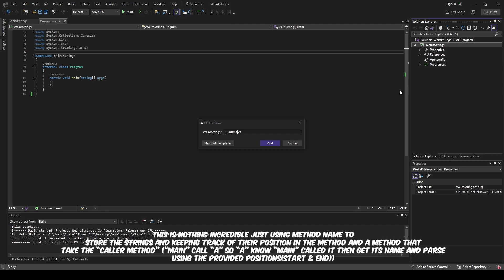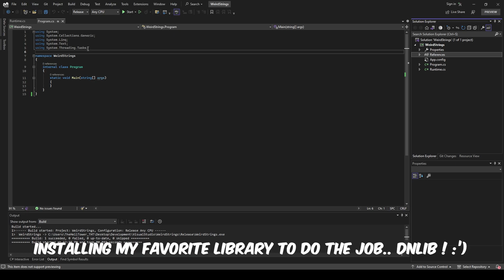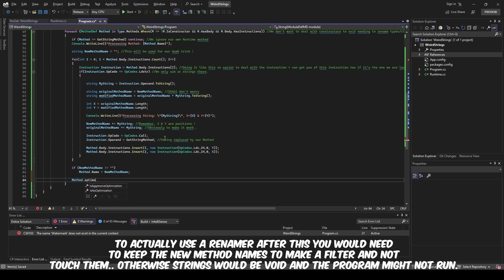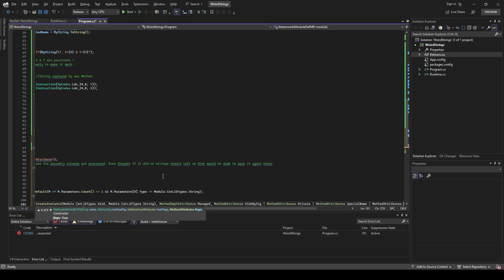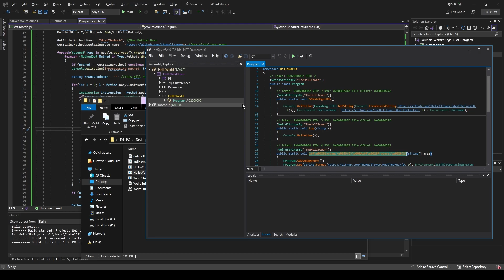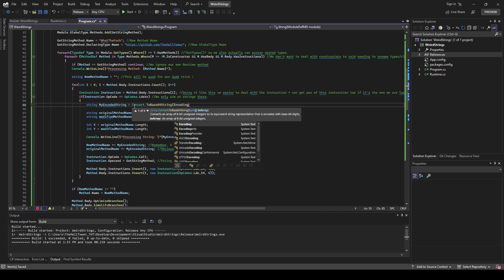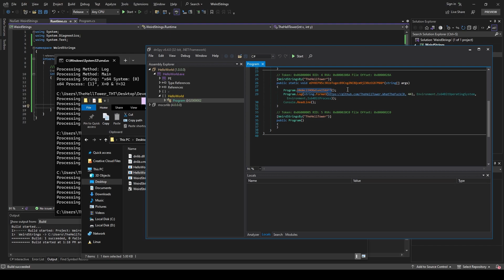WeirdStrings Obfuscation | .Net Obfuscation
Chapters:

00:00 Setup
00:17 Coding The Runtime Method
1:45 Installing DNLib
1:55 Coding The String Obfuscator
14:55 Tests with Verifications and Fix
17:00 Showcase